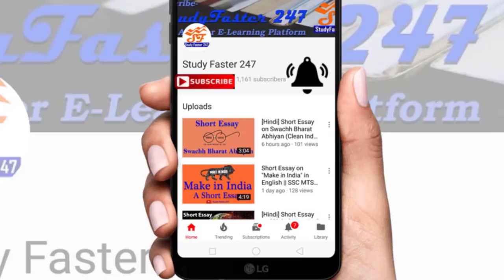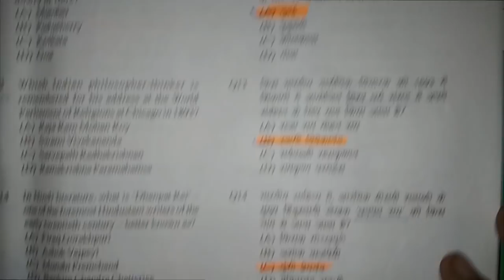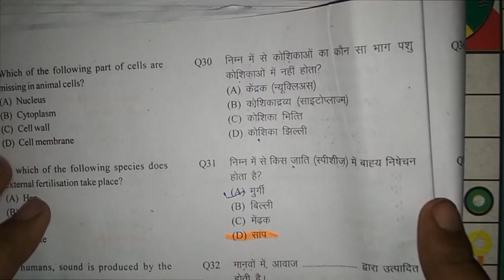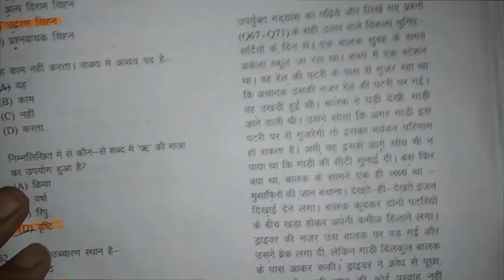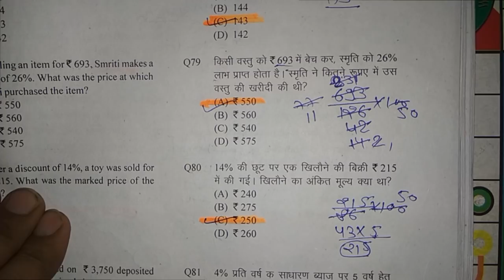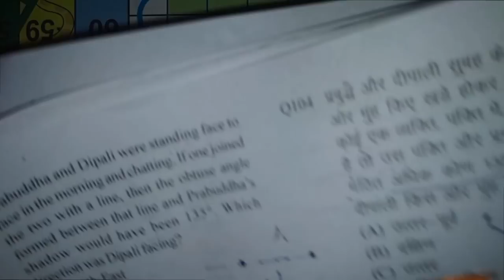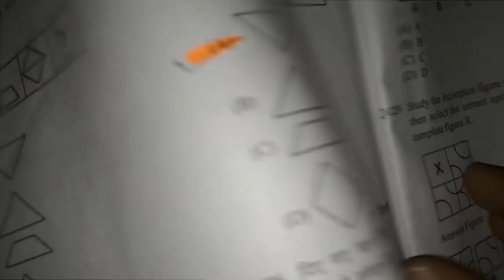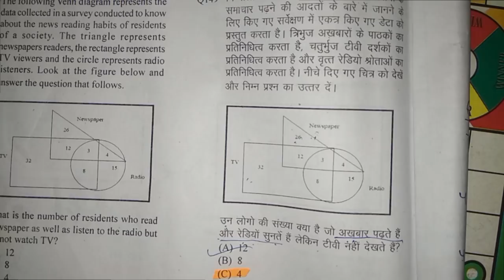UPP Answer key 18 june second shift exam || UPP all questions answer key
Friends we, Study faster 247 are providing Answer Key of all questions of upp exam 18 June 2018, second Shift.

watch this video and check your marks.